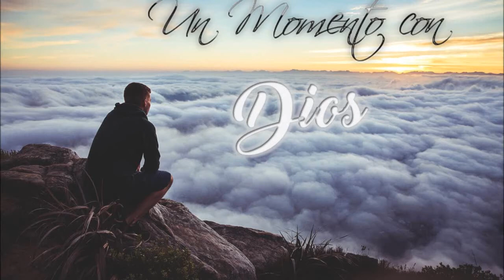Un Momento con Dios - 3a Juan 1:3-4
3a Juan 1:3-4

1.3 Pues mucho me regocijé cuando vinieron los hermanos y dieron testimonio de tu verdad, de cómo andas en la verdad.
1.4 No tengo yo mayor gozo que este, el oír que mis hijos andan en la verdad.